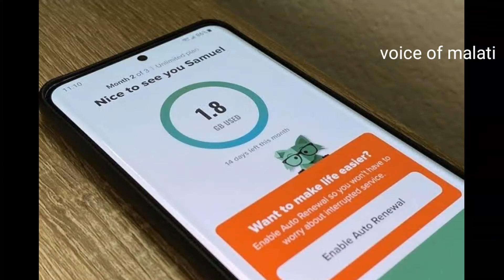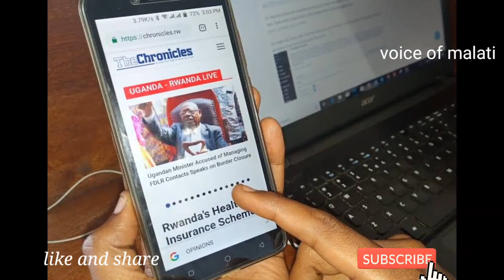how to fined fact in youtub#malati fact stuff#unbelive fact|telugu fact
malati fact stuff